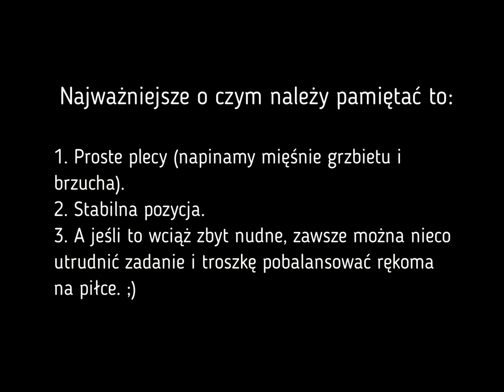tritip - urozmaicony plank